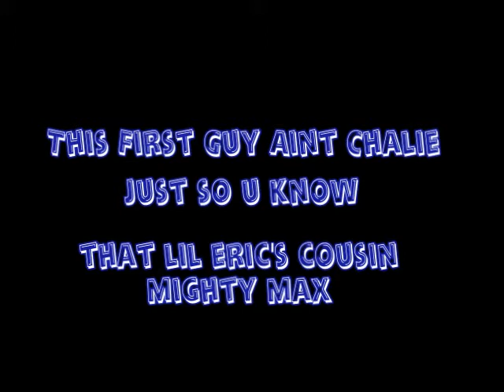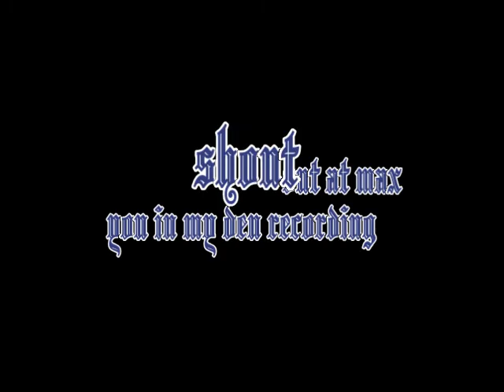Dj Kojiro - Freestyle Sessions 1# Chalie Bio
This Here Is What I Like To Call Weekend Freestyle Sessions\
this one is Chalie Bio ft Mighty Max

he is lil eric's cousin...it aint like u care anyways...
its just something to listen to geez